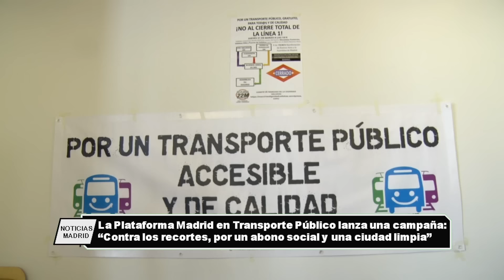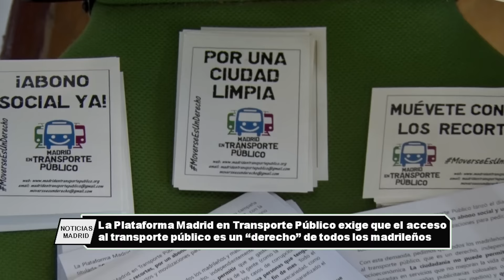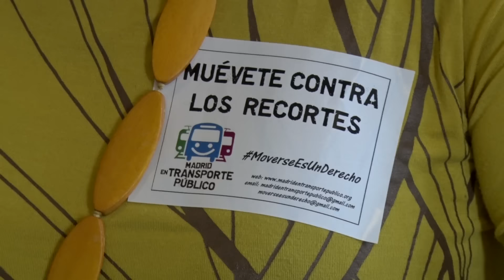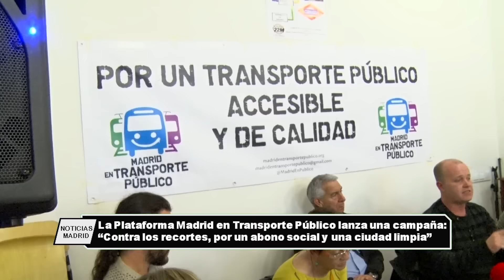Acto Madrid Transporte Público "por un abono social ya" 29 03 16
La Plataforma Madrid en Transporte Público lanza campaña titulada “Contra los recortes, por un abono social y una ciudad limpia”, con la que inicia un ciclo de actos y movilizaciones para pedir, principalmente, un abono social de transporte.

"Madrid en Transporte Público" reclama un abono social progresivo para parados porque nadie puede prescindir de este derecho. “Tenemos que buscar trabajo, tenemos que ir al médico, tenemos familia, hijos” así nos indican desde la plataforma.

Este y otros reportajes y programas de ambito social los podrás ver en Canal 33 en la TDT Madrileña en los canales 45 y 57 de UHF